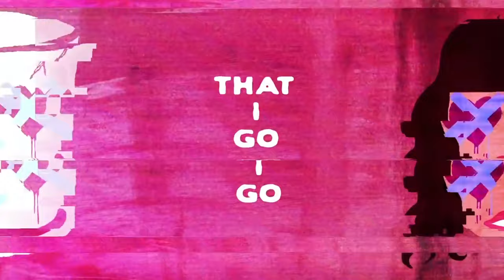DYSMYTH - Here with Me (ft. CHVRCHES) DYSMYTH REMIX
TEAM Ugly Wolves
Be Fascinated

Video Reference

We hope you will enjoying with us on our music through life.
I hope you enjoy our contents. Thanks goes out to everyone!